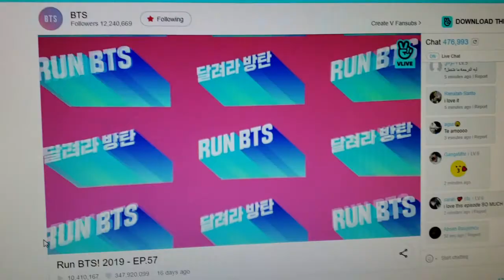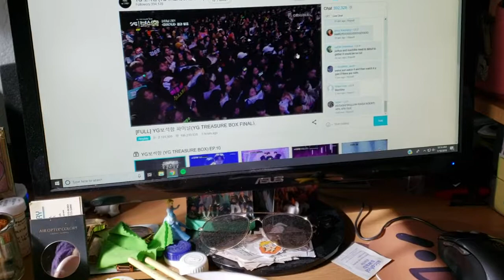Cinday Weekly Vlog 3: PJ, Food & More Food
Hello! Lots of food in this vlog. You have been warned.